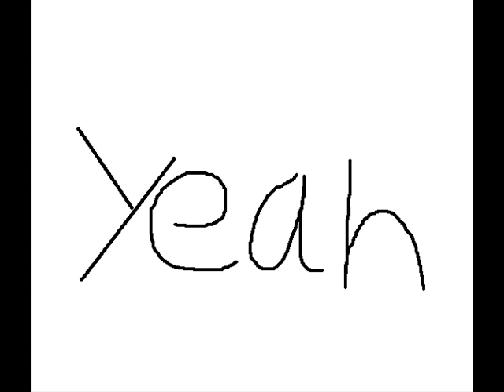Dane Cook SlipnBleed